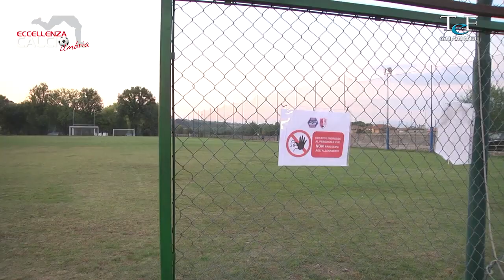LO SPOLETO PRESENTA IL NUOVO CENTRO SPORTIVO DI SAN NICOLO’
Il presidente biancorosso Vittorio Montesi ha illustrato, alla presenza degli sponsor, il centro sportivo di San Nicolò rimesso a nuovo, ora a disposizione di prima squadra e settore giovanile.
Il tutto con l’amarcord di Luigino Santirosi e bomber Ponziano e la promessa del tifoso Antonio al puntero Mikele Kola…